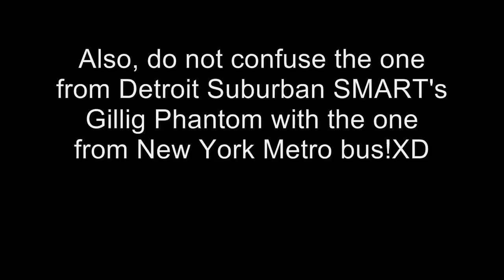(DEMO BUS) Gillig Phantom bus #2423 (Movie Prop or Privately-owned)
Folks, I had recently hit the jackpot! This is my first time recording the Gillig Phantom bus that was spotted here in Detroit! If anyone knows more, then please tell me, thank you.